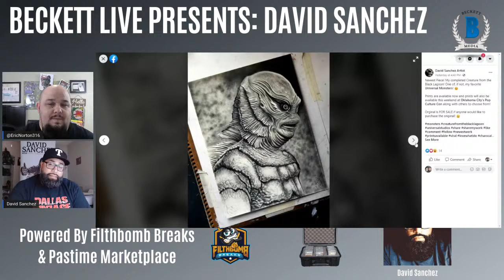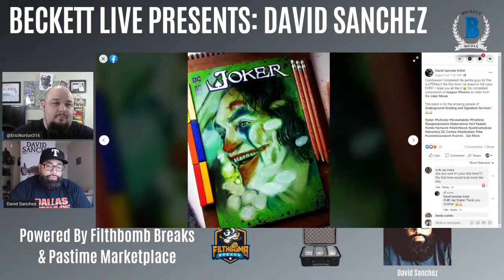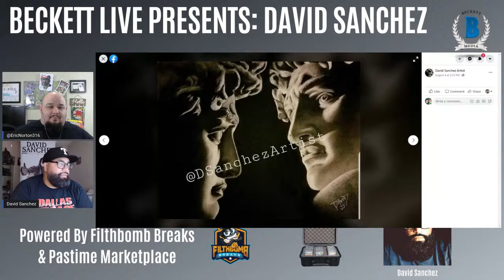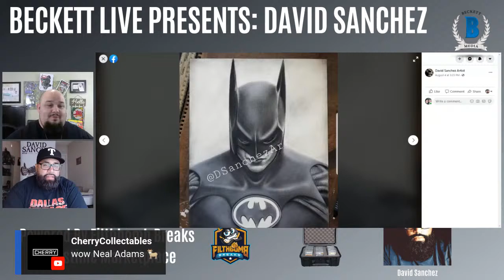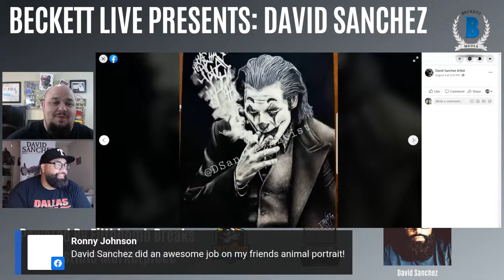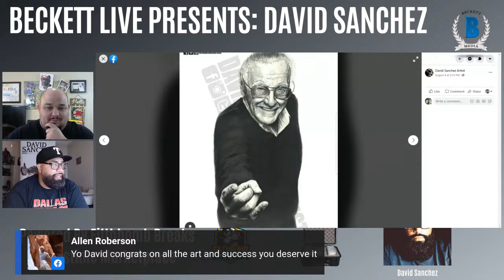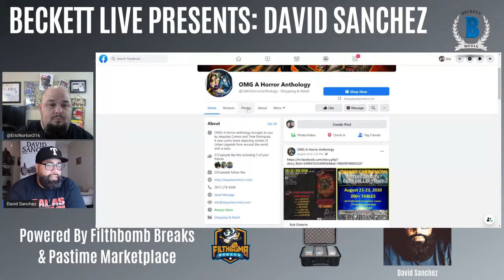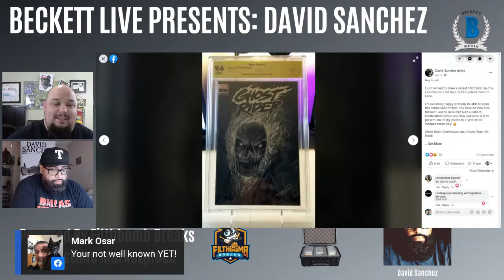Beckett Live Presents: David Sanchez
Thursday - August 27 - 7 PM CST Beckett Live Presents: David Sanchez. The art world is full of talented guys looking to make a name on the scene. David Sanchez is one of those guys that we think you really need to know about. From sports art to comic books Mr. Sanchez is bringing your favorite heroes and villains to life.